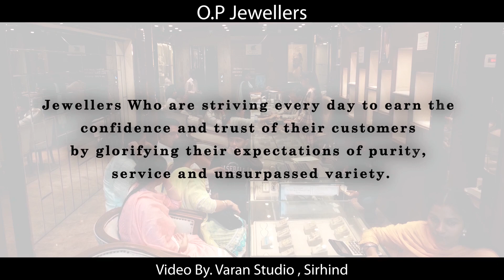O.P Jewellers Video Shoot | Sirhind | Varan Studio | M.98728-13537